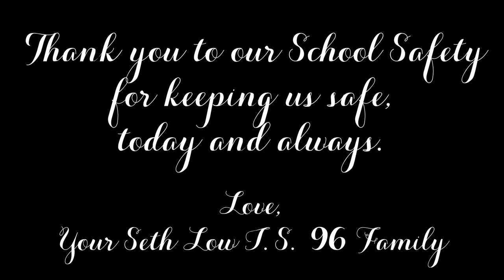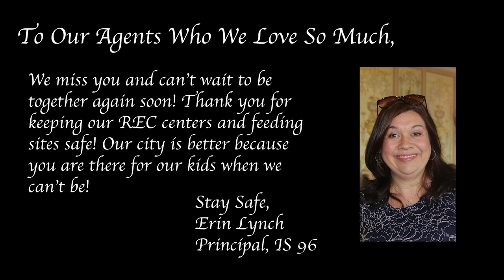Thank You School Safety From IS 96 Seth Low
Thank You School Safety Agents for keeping our city, our REC centers and our feeding sites safe during this time. Thank you for being there for our kids when we can't be. You are our heroes!